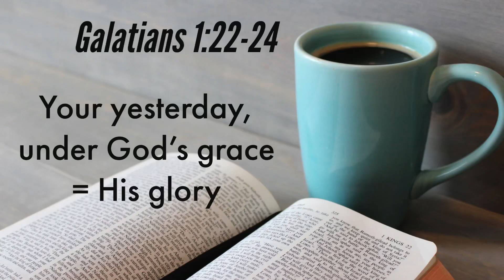8 November 2021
Your history under God’s grace results in His glory, not your shame